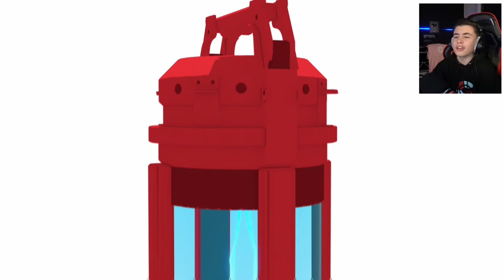MILES MORALES IS GEWELDIG !! 🕷️ | Spider-Man: Miles Morales #1